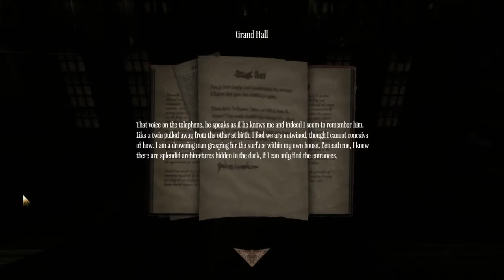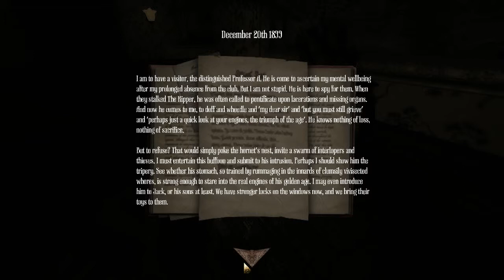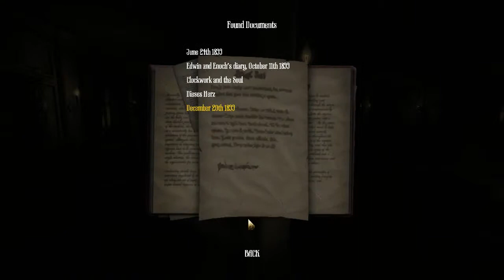Amnesia: A Machine for Pigs First Look - Part 2 - Lost...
Welcome to my first true horror game recorded for Youtube. I played the first one and had a blast, so time for the second game, by Frictional Games!